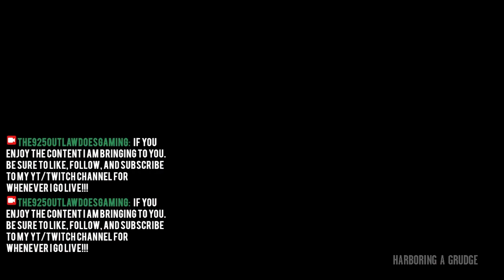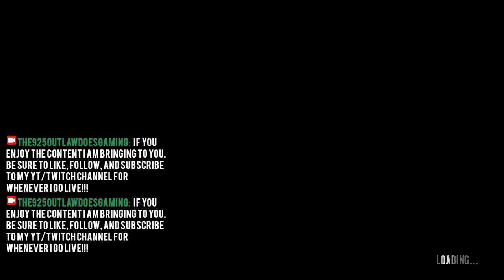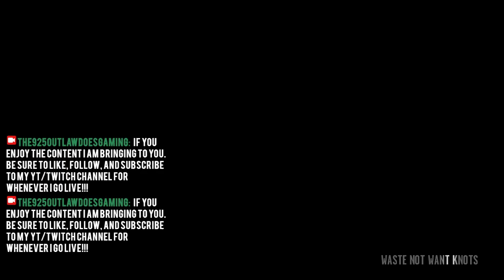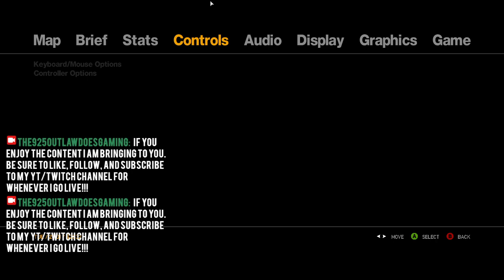NEW!!! "Let's Play! Classic: GRAND THEFT AUTO IV "WELCOME TO LIBERTY CITY" Ep.11 (GTAIV)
Originally released on April 29, 2008 to an overwhelming reception, GTA IV introduced high-definition, 3d graphics, detailed character models, and a realized, stunningly recreated version of Liberty City in the late 2000's. Players were introduced to Niko Bellic, a Serbian immigrant with a troubled past. Niko Bellic arrives in Liberty City because his cousin Roman claims to be living the "dream", but is actually living a nightmare reality being in debt to the Russian and Albanian mobsters and running a fledgling taxi cab service. But to Niko, he could be in the big city for something more.